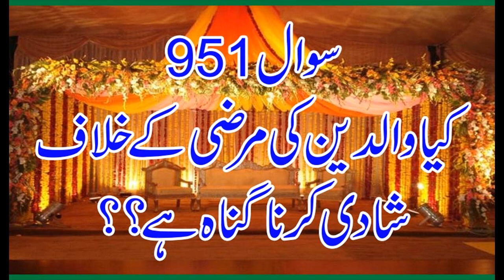951 kia walden ki marzi ke khelaf shadi karna Gunha he,Allama Syed Shah turab Ul haq Qadri